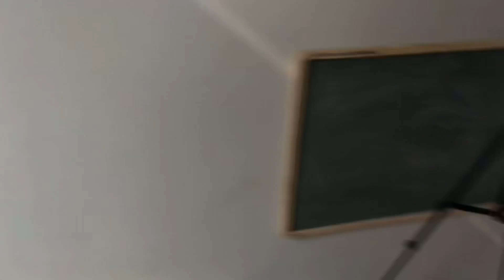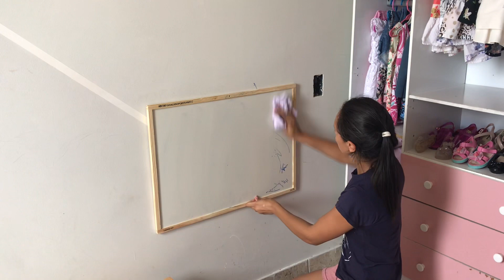CANSEI 😩! FAXINA COMPLETA NO QUARTO / PRIMEIRA FAXINA DO ANO - ESTAVA UMA BAGUNÇA